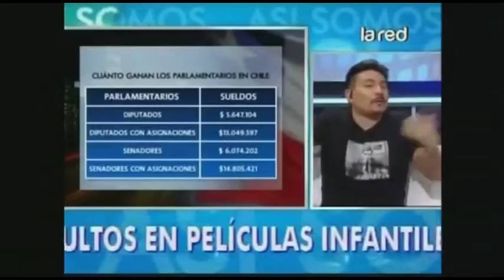¿Cuánto dinero ganan los parlamentarios que nos representan? (parte 1)